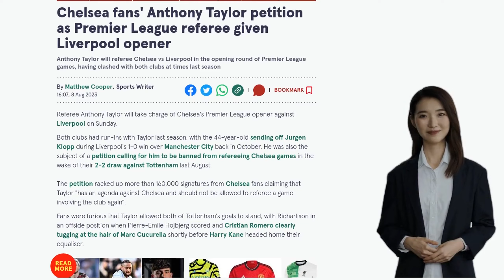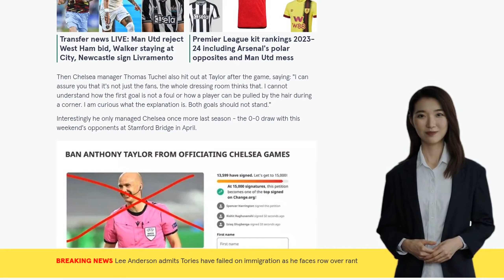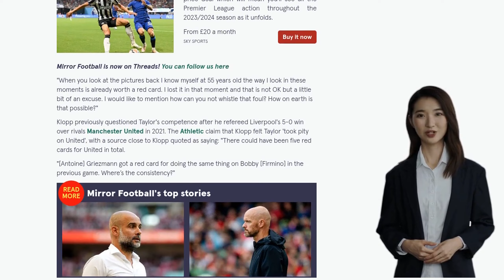Chelsea fans' Anthony Taylor petition as Premier League referee given Liverpool opener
- Referee Anthony Taylor will officiate the Chelsea vs Liverpool Premier League opener.
- Both clubs had issues with Taylor last season.
- Chelsea fans petitioned for Taylor to be banned from refereeing their games.
- Taylor allowed controversial goals in a Chelsea vs Tottenham match.
- Klopp was shown a red card by Taylor in a Liverpool vs Manchester City match.
- Klopp previously questioned Taylor's competence after a Liverpool vs Manchester United match.